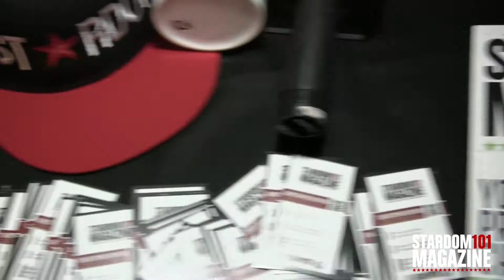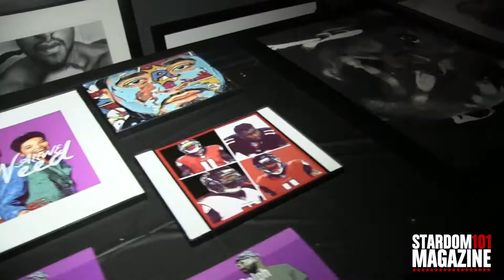Stardom101 Magazine Presents The BreakThru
The Breakthru produced their 1st Annual Indoor Music Festival live at The Broadberry venue in Richmond, VA on 5.19.18 and Stardom101 Magazine editor-in-chief Christopher Boykin was among many on hand who came to support the city, checkout the clip!

Follow on Instagram: [VIDEO CREDITS]

Video Produced by @_DiegoTomas